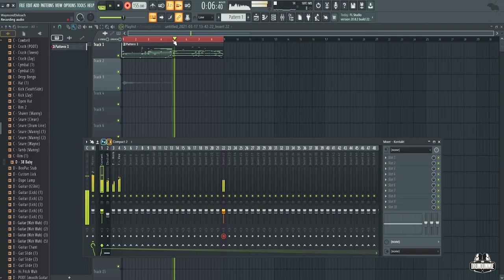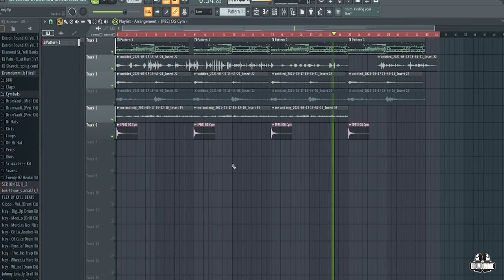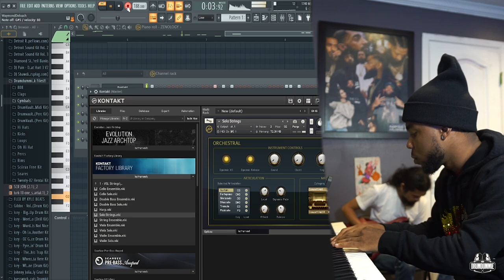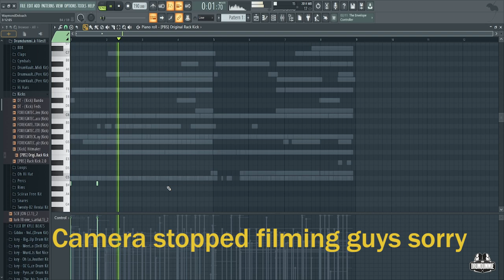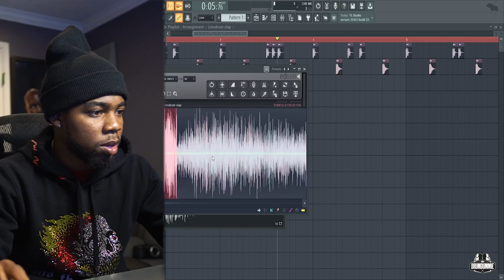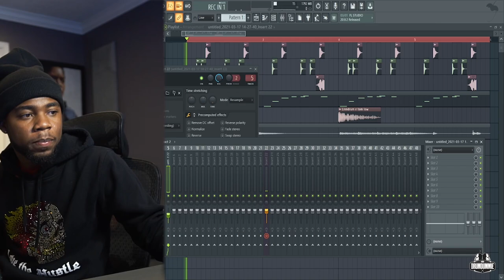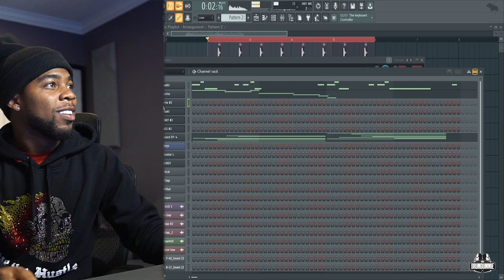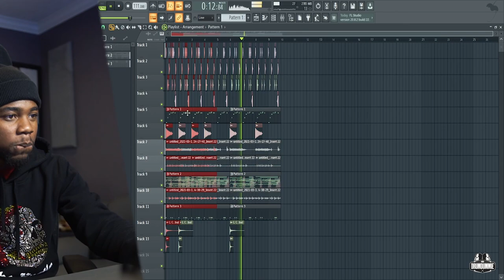How To Make Beats With Live Guitar | 3 Crazy Beats!!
Today We Bring My Friend Miguel In For New Vibes! We've Worked Together and have multiple placements such as these a few lines below. In this video we use both an electric guitar and acoustic, all 3 of the beats are totally different from each other , let us know what you guys think in the comments about them! Shout out to Dustin Castellow For Introducing us